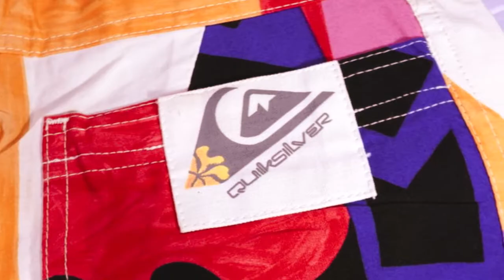Quiksilver Vintage 1986 - 1988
Quiksilver Vintage fan website 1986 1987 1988 galleries with many pics of vintage items : boardshorts, jackets, caps, tee shirts, warpaint, ghetto dog